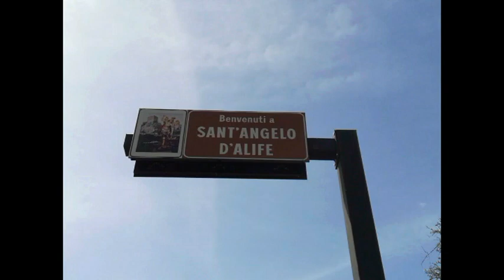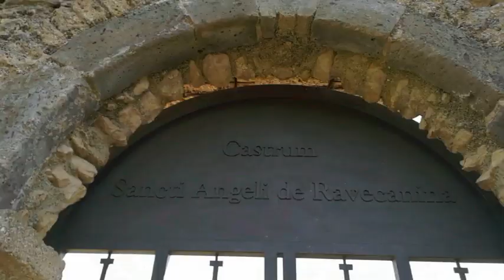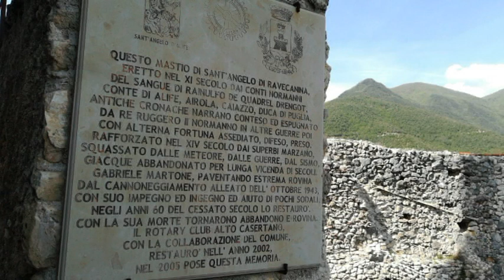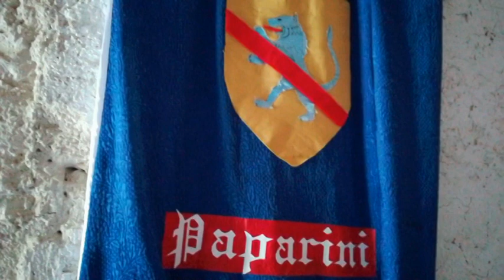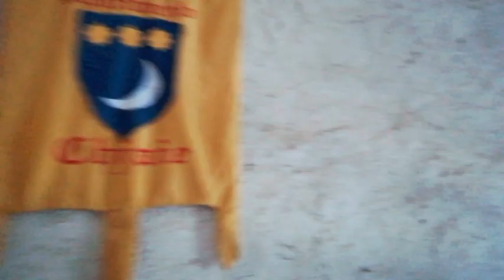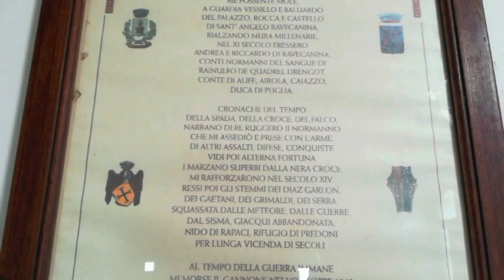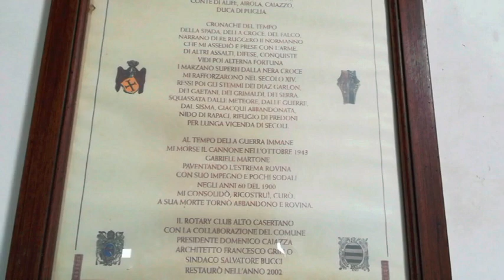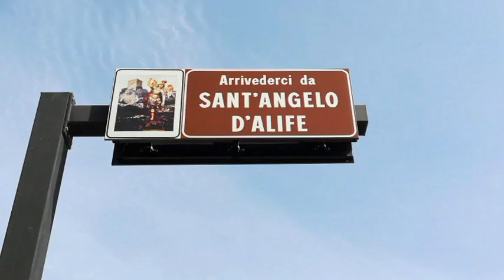RUPECANINA prima del castello | Sant'Angelo d'Alife CE | con Gigia Ciaburro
Il castello di Rupecanina prima dei normanni.
Sulle vicende monastiche narrate, ricerche curate da Tony Napoletano, appassionato di storia locale e tradizioni antiche.
Cosa c'era prima dei Normanni sulla Rupecanina? Scopriamolo insieme.